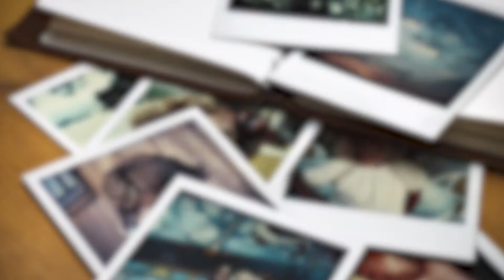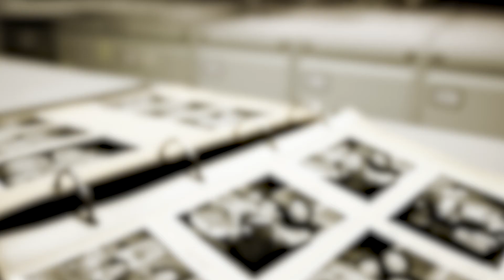Patty's Story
"I truly believe CF is going to stand for "cure found."